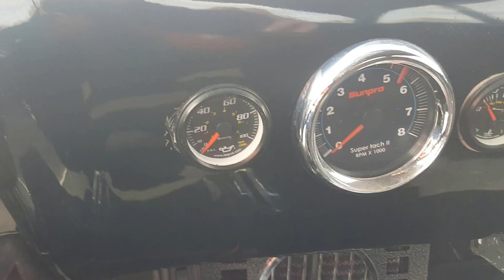1954 Mercury 2dr hardtop Mayberry Police car Ebay no reserve auction